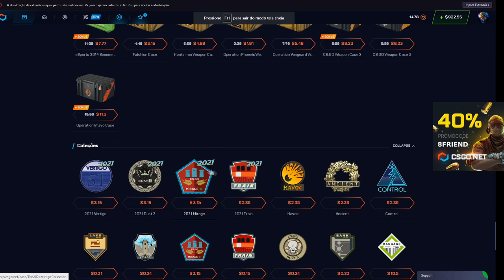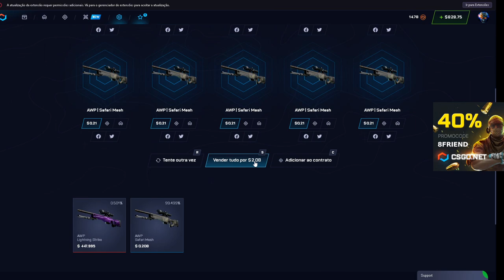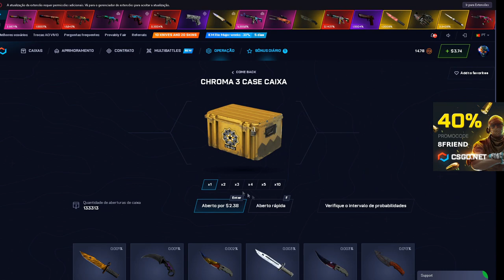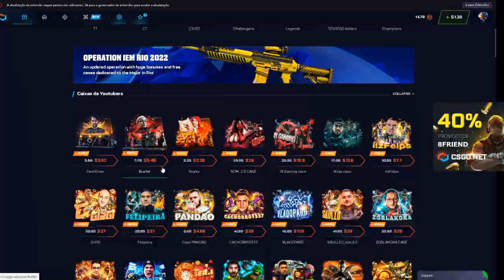a NOVA CAIXA ALL IN AWP no CSGONET